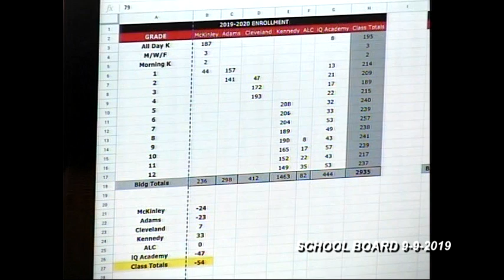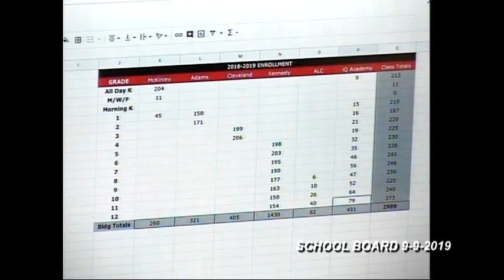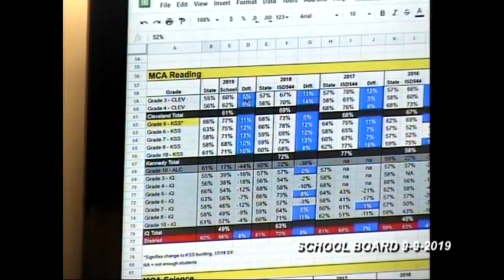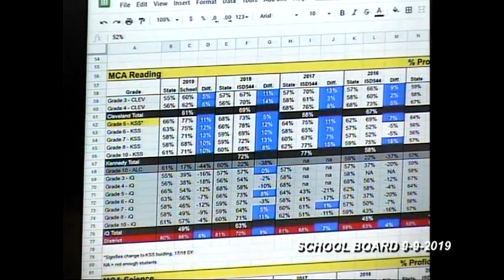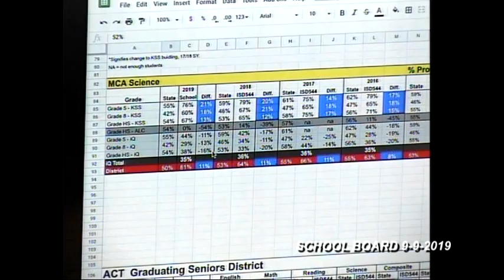Fergus Falls MN School Board Meeting 9-9-2019